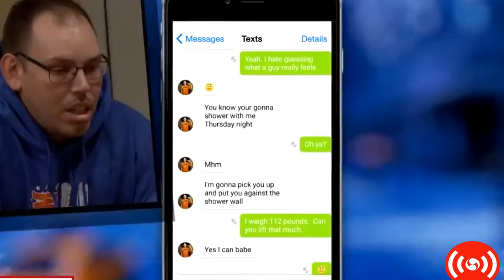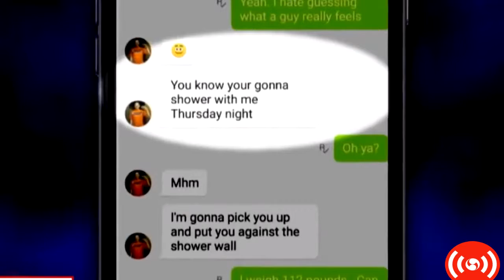Chris Hansen vs. Predator - Military veteran caught in Connecticut sting (Pt. 2) - Crime Watch Dail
I was just going to take her out and show her around.” —Stephen tells Chris Hansen when he is questioned about his relationship with a 13-year-old girl.